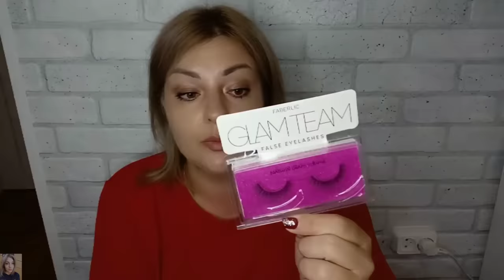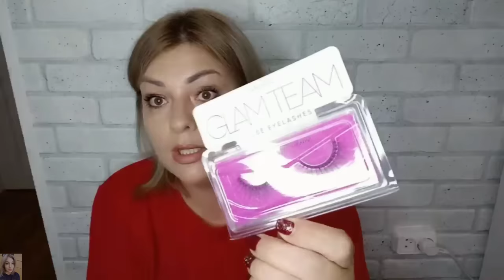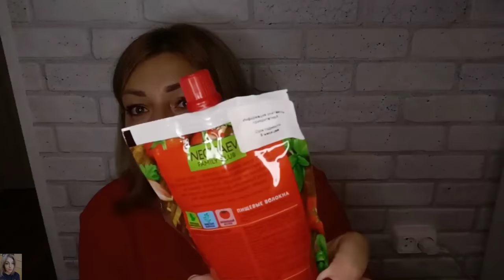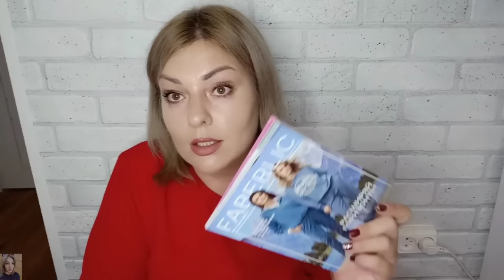❤️ FABERLIC ИНТЕРЕСНЫЙ ЗАКАЗ ПО 13 КАТАЛОГУ / МНОГО НОВИНОК 😍 ЭКО КАРАНДАШИ - СВОТЧИ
ВСЕМ ПРИВЕТ!!!
В этом видео вместе с вами распакуем заказ в компании ФАБЕРЛИК по 13 каталогу, новый карандаши Wood Expert, ножи сантоку, гель для умывания гиалуронка, товары для дома и многое другое!